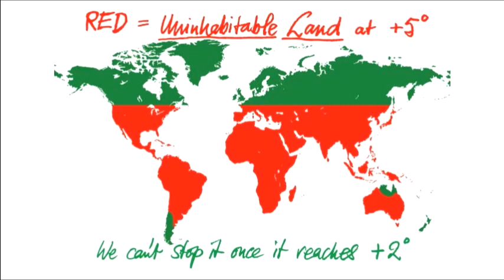Who are our rulers -- and what can we do? | Vivienne Westwood | TEDxAmRing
Vivienne Westwood began designing in 1971 along with her partner Malcolm McLaren when London was at the forefront of cultural trends. In 1984 she launched her own fashion line and in 2004 the V&A hosted a Vivienne Westwood retrospective exhibition to celebrate her 34 years in fashion - the largest exhibition ever devoted to a living British fashion designer.
As well as being a World renowned fashion designer Vivienne Westwood is also an activist for environmental, political and human rights campaigns, and uses the medium of her shows to talk about culture and politics, more specifically about the urgent need to act against climate change. She is a Trustee of human rights organization Liberty and, more recently, Patron of Reprieve. She is also an important campaigner for Amnesty International.

May 30, 2014 at Hofburg Palace, Vienna, Austria.